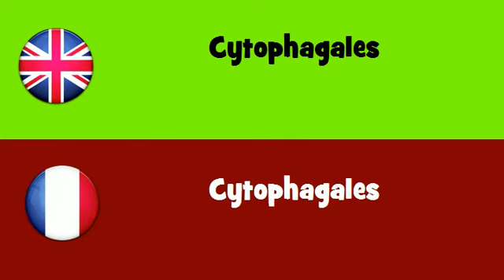FROM ENGLISH TO FRENCH = Cytophagales